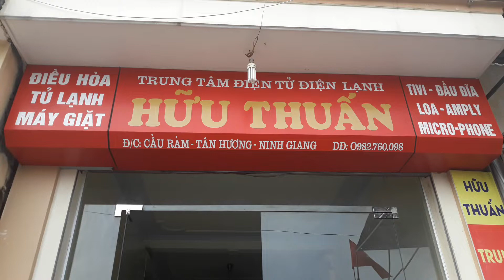01-2 mở hàng bộ kenwood a97 nhật xuất châu âu/ với bác BỀN_Ngọc sơn-Tứ kỳ... lh 0982 760 098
01-2 mở hàng bộ kenwood a97 nhật xuất châu âu/ với bác BỀN_Ngọc sơn-Tứ kỳ... lh 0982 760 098